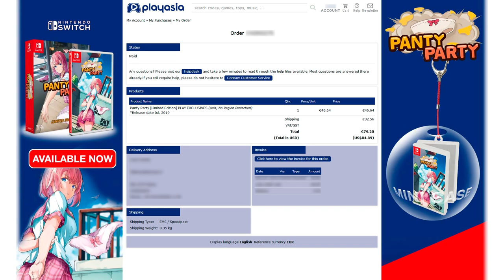[NSW] Panty Party video review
A totally advertiser-friendly video review, I swear.